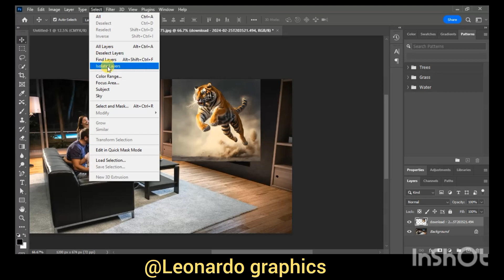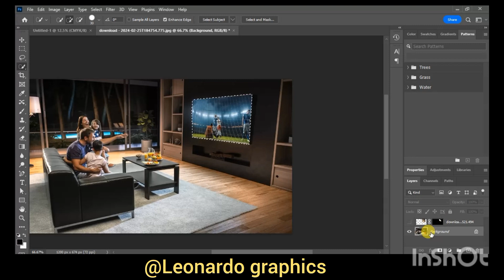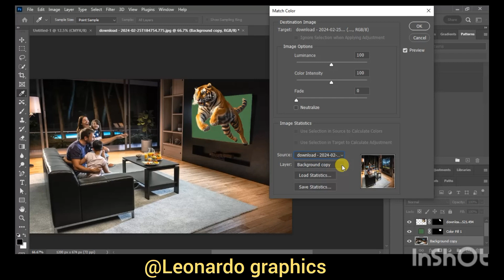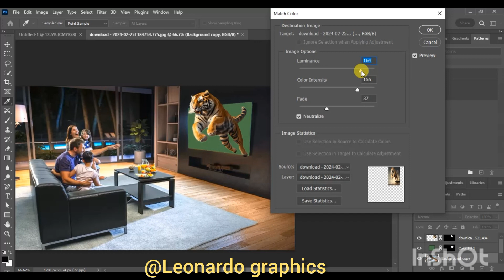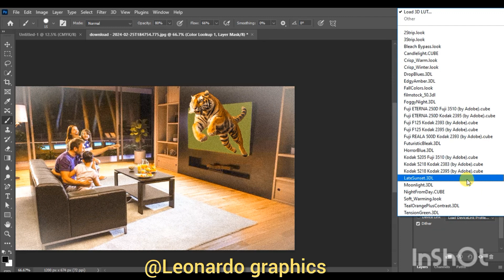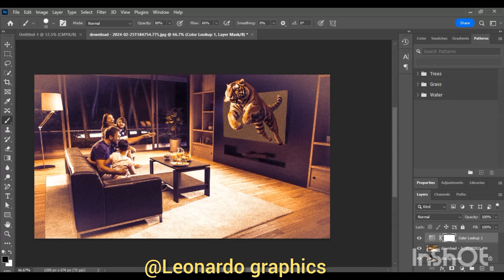How to make a 3d Pop Out Effect | 3D Tv and tiger | Photoshop Manipulation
How to make a Pop Out Effect // Photoshop Manipulation Fantasy  (photoshop 2024)